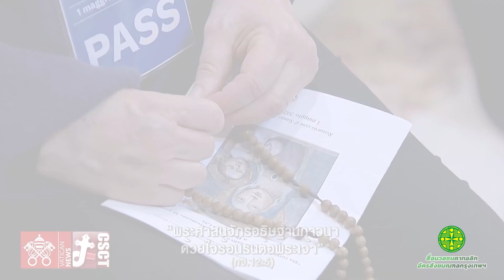พระเจ้าสถิตกับเรา 2023 l EP041 l 8ต.ค.23 [full]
รายการพระเจ้าสถิตกับเรา วันอาทิตย์ที่ 8 ตุลาคม  2566
- เรื่องเด่น:  ในเดือนแม่พระสายประคำ พระศาสนจักรประเทศไทยได้จัดโครงการ “เดือนสายประคำโลก” โดยมีเป้าหมายในการรวบรวมการสวดสายประคำให้ครบ 1 ล้านสายสำหรับปีนี้ ดังนั้น เพื่อเป็นการส่งเสริมความศรัทธาในการสวดสายประคำ ทางรายการจึงเชิญคุณพ่อ เปโตร ชวลิต กิจเจริญ มาเป็นผู้มอบข้อคิดและสร้างจิตตารมณ์ในการสวดสายประคำแก่ท่านผู้ชมทุกท่าน ติดตามได้ในช่วงนานาสาระ: “สายประคำ” สายสัมพันธ์ที่เชื่อมโยงเรากับแม่พระ
- ชีวิตกับพระวาจา: อาทิตย์ที่ 27 เทศกาลธรรมดา โดย คุณพ่อยอห์น วิรัช อมรพัฒนา (คณะพระมหาไถ่)
- หน้าต่างส่องโลก:
1. สมเด็จพระสันตะปาปาฟรังซิส ทรงต้อนรับเด็กๆ จากทั่วโลกที่เดินทางมาประชุมที่กรุงโรม
2. สมเด็จพระสันตะปาปาฟรังซิสทรงภาวนาเพื่อโลก: “ความเงียบคือสิ่งสำคัญในชีวิตของพระศาสนจักร”
- นานาสาระ: “สายประคำ” สายสัมพันธ์ที่เชื่อมโยงเรากับแม่พระ